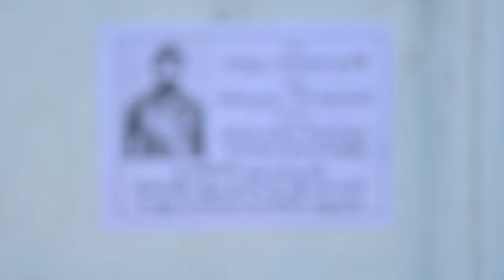ANNA ADAVI PILUTTANDE PROMO#ASHOK VEMULA#RADHIKA#2023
ANNA ADAVI PILUTTANDE PROMO

PRESENTS
CORONA CREATIONS

MUSIC & POSTER DESIGN
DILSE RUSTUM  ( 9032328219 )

CAMERA, ASST
SIDDU

CAMERA - EDITING -
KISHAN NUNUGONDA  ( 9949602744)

STORY - DAILOGUES - DIRECTION
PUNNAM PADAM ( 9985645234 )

PRODUCER
AMAZING STAR ASHOK VEMULA

ANNA ADAVI PILUTTANDE PROMO || VILLAGE LOVE STORY SHORT FILM ||Corona creations
photography || VILLAGE LOVE STORY SHORT FILM ||Corona creations

PRESENTS
CORONA CREATIONS

MUSIC & POSTER DESIGN
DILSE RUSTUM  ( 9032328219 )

CAMERA, ASST
SIDDU

CAMERA - EDITING -
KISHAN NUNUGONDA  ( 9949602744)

STORY - DAILOGUES - DIRECTION
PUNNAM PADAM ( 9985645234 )